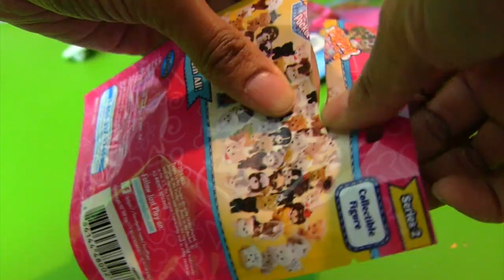Paw Patrol Pups In Training + Puppy in my Pocket Blind Bags ! || Blind Bag Show Ep19 || Konas2002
The Paw Patrol Pups wanted to play a game with the Puppy in My Pocket Blind Bag pups!

Paw Patrol is on a roll! Spring into action with the Paw Patrol Pups In Training Game! Your mission is to collect as many treats and badges as you can from the spinning target ring. Set up is easy, just place the treats and badges on the target ring and give it a spin. Then get behind your favorite Paw Patrol Character and press the Pup Flipper. When you knock off a badge or treat hold on to it, each one is worth points. The player with the most points at the end wins! Bring home the action and adventure of the Paw Patrol Pups In Training Game!

Puppy in My Pocket Blind Bags Include Series 2: Carmella (Cocapoo), Herman (Grey Hound) Frenchy (French Bull Dog) , Brianna (Briard) and Series 1 : Poppy (Jack Russell Terrier) , Bailey (Old English Sheep Dog), Lily (Bichon Frise), Brittany (Shih Tzu)

Everyone loves a mystery, so we combined the elements of mystery with the Puppy in my pocket blind bags and the Paw Patrol Pups in Training Game to bring you the ultimate surprise toy unboxing extravaganza. In case you’re new to the world of blind bag opening, blind bags are a small bag containing 1 mini toy per bag. They’re similar to the Minecraft blind boxes, It’s essentially a mystery bag because the bag does not indicate what toy you will receive - thus the surprise. Check out Konas2002 for many hilarious blind bag toys’ challenges like, “Bobbing For Apples & Lego Monster Blind Bags!,” and, “My Little Pony Blind Bag Cake Smash!”

More Blind Bag Show Videos!

1, Audio used in this video:
[Old Show Sound]
[Gumdrop Bop]
[Come N Get It ]